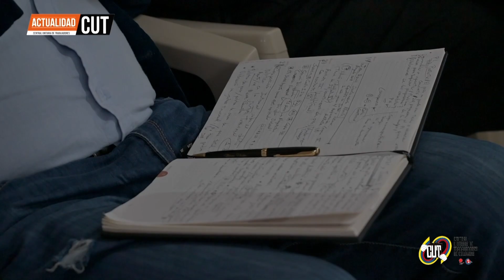ActualidadCUT - 7 de Septiembre || Asamblea Nacional por las reformas sociales, la paz y la unidad